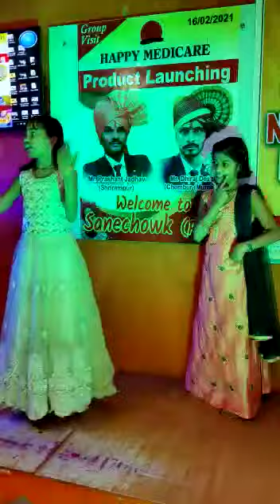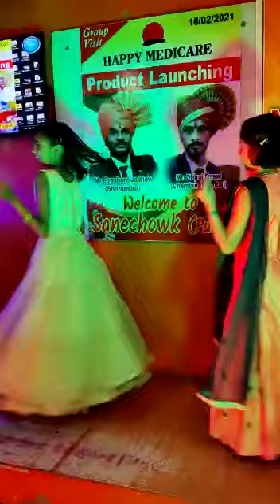Shreya laxman Dherange Dance performance